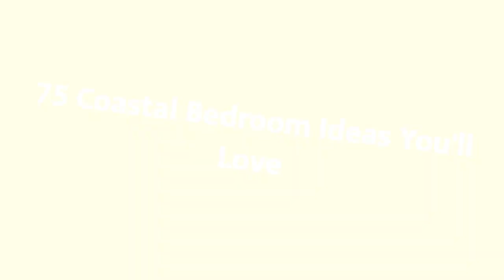75 Coastal Bedroom Design Ideas You'll Love 😊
Browse coastal bedroom decorating ideas and layouts. Discover bedroom ideas and design inspiration from a variety of beach style bedrooms, including color, decor and theme options.

0:00:00 - Intro
0:00:12 - Coastal Bedroom Design Ideas You'll Love: Inspirations 1 to 25
0:03:03 - Coastal Bedroom Design Ideas You'll Love: Inspirations 26 to 50
0:06:07 - Coastal Bedroom Design Ideas You'll Love: Inspirations 51 to 75